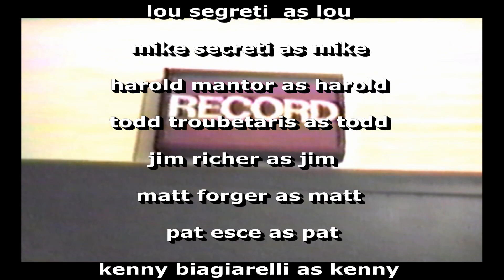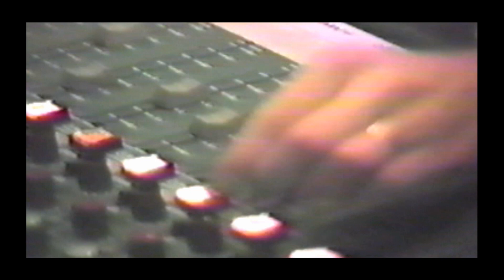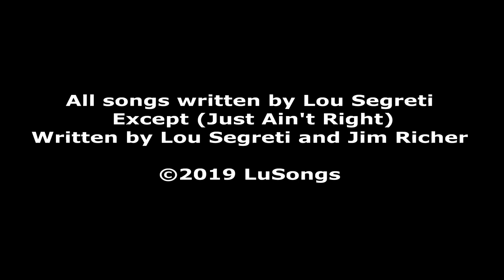Making of an LP (Zoid)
Lou Segreti- keyboards, vocals
Mike Secreti- drums
Harold Mantor- guitar, vocals
Todd Troubetaris- bass
Jim Richer- vocals